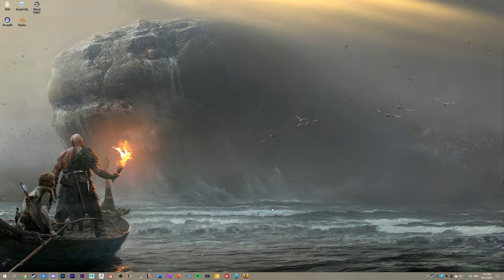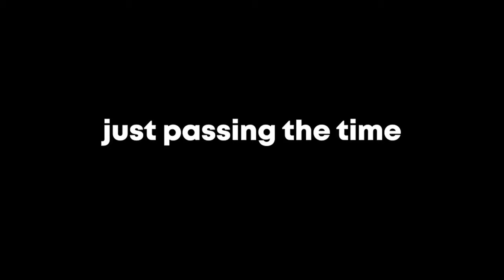everyone that plays csgo is high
i was gaming on the csgo when all of a sudden a bong smoker sprung out of the microphone. i said "whoa" and he smoked the bong and then another guy did the same thing later too